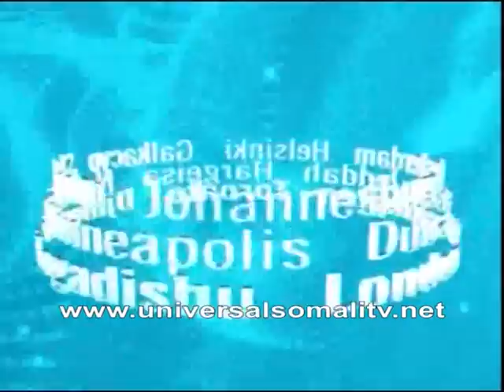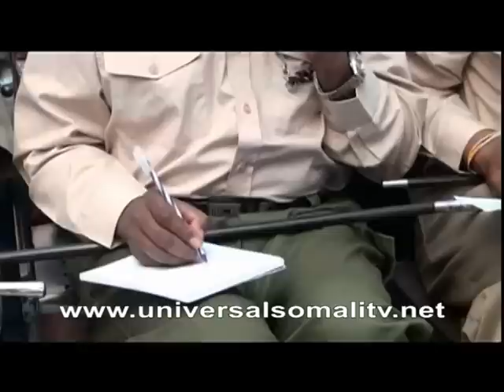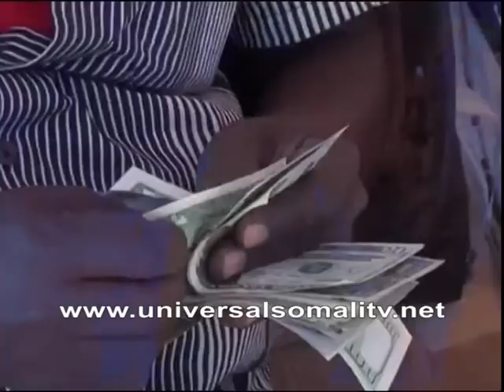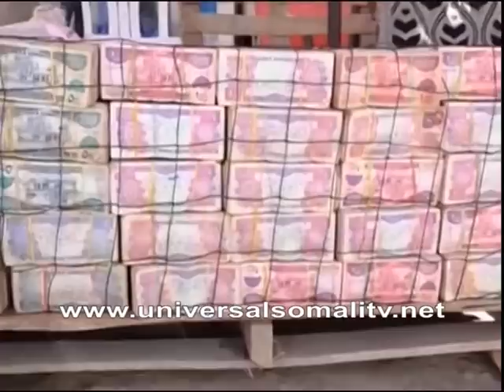Wararka Universal TV 23 01 2017